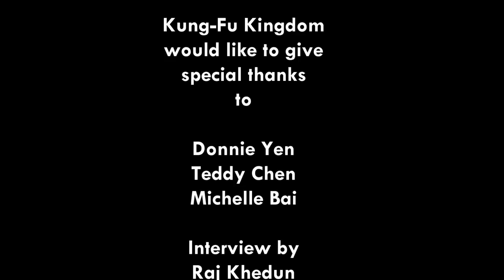Donnie Yen Interview - Kung Fu Killer Red Carpet Special!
KFK interviews from the red carpet premiere of Kung Fu Killer in London 12 October 2014 with martial arts action superstar Donnie Yen, actress Michelle Bai and director Teddy Chen!